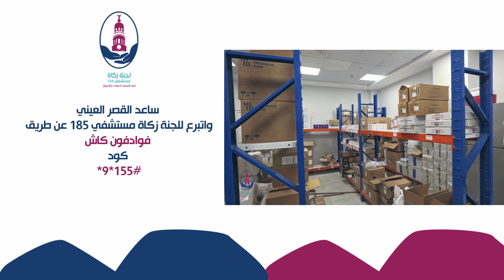ساعد القصر العيني مع فوادفون كاش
تبرع للقصر العيني من خلال فودافون كاش بكود
*9*155#